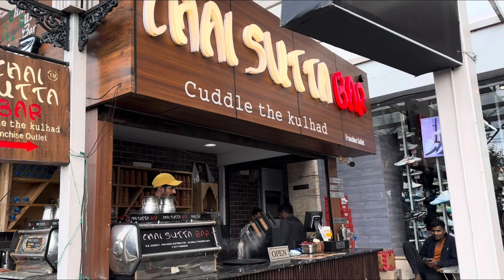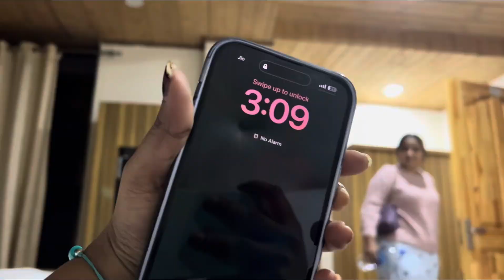Kuch Asa Raha Himachal Mai Humara Dusra Din 😇🦋🌸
Kuch Asa Raha Himachal Mai Humara Dusra Din Humne Ki Khoob Masti Raat Ko 😂